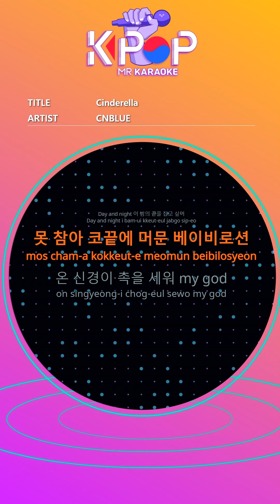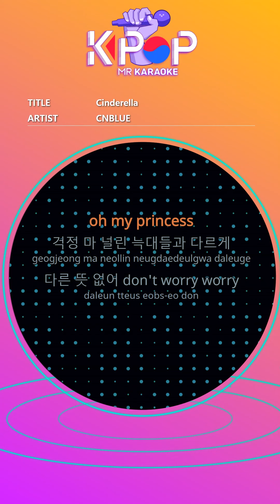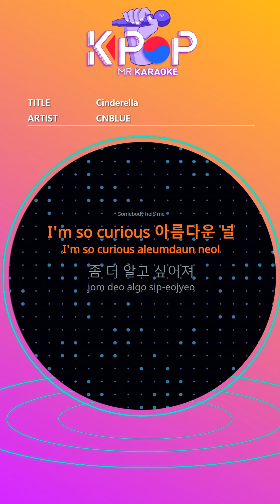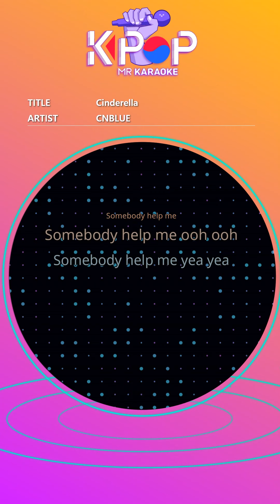[KPOP MR 노래방] 신데렐라 - 씨엔블루 (With Melody Ver.)ㆍCinderella - CNBLUE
[Eng-Sub]

Hello my baby I want to be with you
Day and night I want to catch the end of this night
I couldn't stand it
My nerves stand my my god
At 12 o'clock, it disappears like magic
I can't let you go today girl
Turn off for 12 o'clock
Cinderella ooh ooh ooh
Don't leave me alone
baby drive me crazy (crazy)
A long night without you tonight
oh I'm alone baby
Somebody help me ooh ooh
Somebody help me yea yea
Somebody help me
Somebody help me
Red carpet for you
I laid it in front of the house
Walk and serve like a princess
oh my princess
Unlike wolves who don't worry
No other meaning don't worry worry

Somebody help me
Somebody help me
I'm so curious beautiful board
I want to know more
I'm so dangerous loving you
I want to feel all night long
Somebody help me
Now turn it on, green light turn
on baby ooh ooh

ⓒMusicen. MR